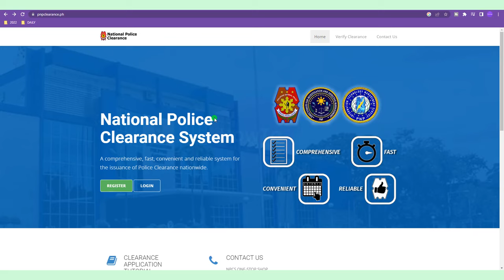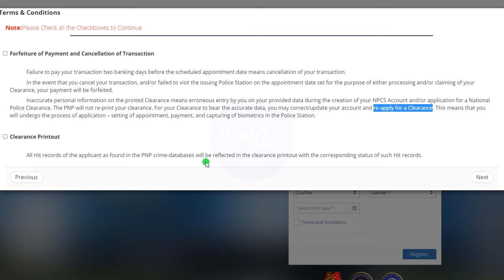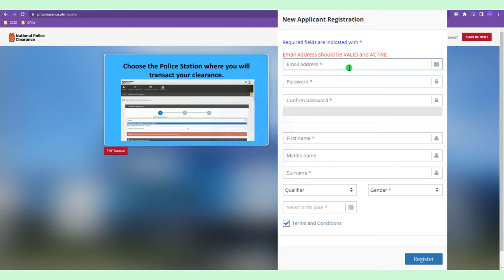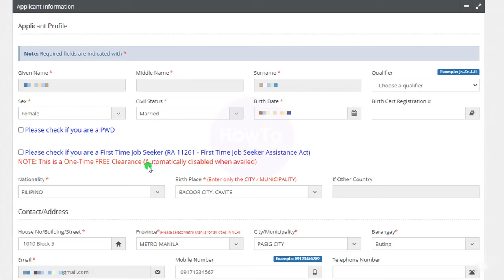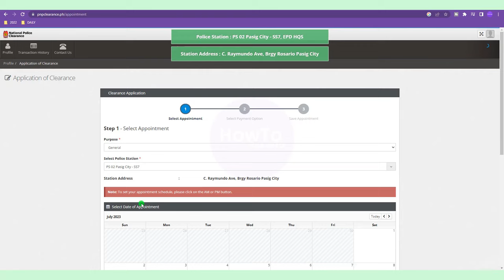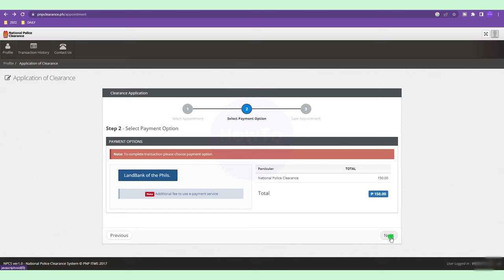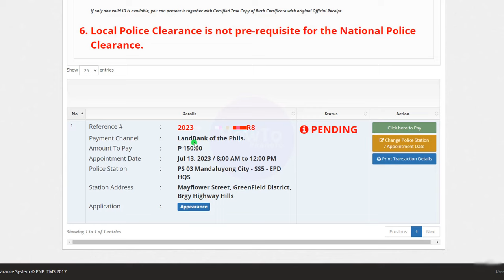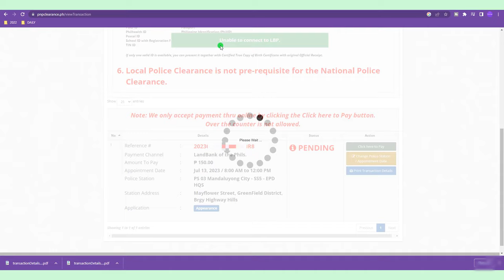Police Clearance Online : Paano Mag Register sa Police Clearance Certificate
How to Register to PNP Clearance Online?

Frequently Asked Question:
How can I get police clearance online?
How to apply for police clearance in the Philippines?
How much is police clearance?
How much does it cost to get a police clearance?
Do I need to register online for police clearance?
How do I get a local police clearance certificate?
How much is the payment for police clearance in Philippines?
How can I get police clearance without valid ID?
Can I use barangay clearance for police clearance?
Why is a police clearance important?